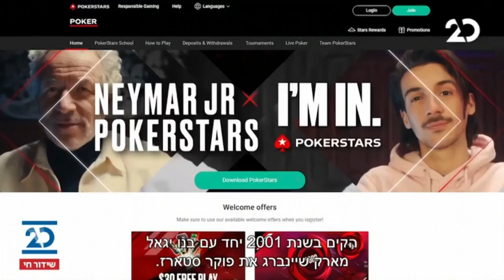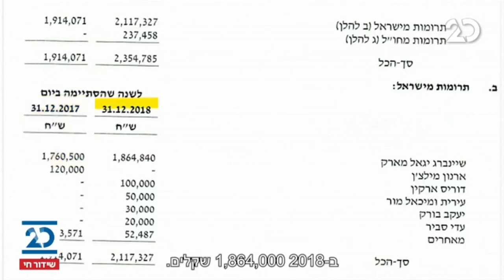הסיפור המרכזי עם אראל סג"ל | 18.4.2021 | התכנית המלאה